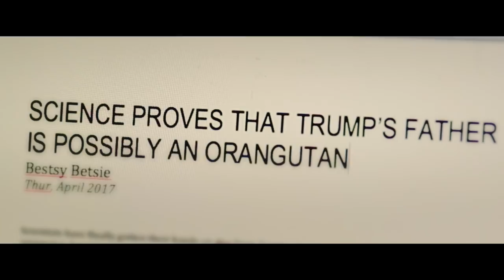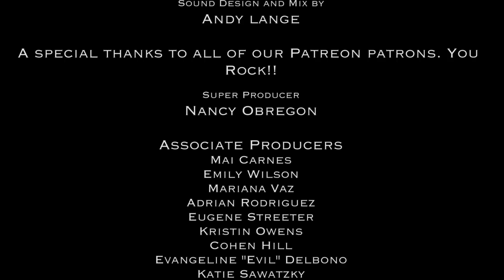Justice Episode 4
4 HOODIES LEFT! As of 03/13/24 Noon ish PST - Found There are 7 out of 50 "I'm Recordiiing!" Navy Blue Hoodies left as of 5pm pm PST March 10th ... should you want to be in that group of 50 people. 26/50 "I'm Recordiiing!" HOODIES LEFT If you get one of these, you join an elite group of early supporters for this youtube channel relaunch AND 1/50th of my heart.  Hoodie will discontinue after 50 sold. (It's currently 2:23 Pm PST 03/08/24) I'm performing at Hotel Cafe on April 8th 2022 in Los Angeles - tickets found Checkout our Patreon page! now, and all of your wildest dreams will come true!

What should Justice bring justice to next?

Figured nobody could get offended at the Trump joke considering Justice is fighting on behalf of Trump, but also poking fun at his being really, really orange. or maybe you did get offended and there's nothing anyone can do for you - you are a professional offended-person. Seriously though, what should Justice bring justice to next - leave it in the comments!!

Special thanks to these guys for being awesome patrons!

Check out Nathan Moore. He does all sorts of cool arts - find him